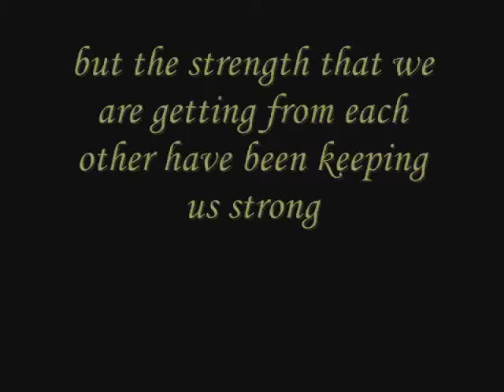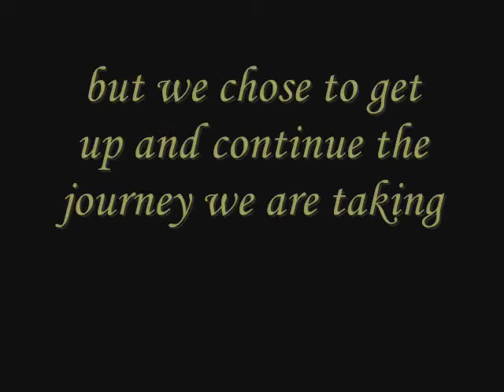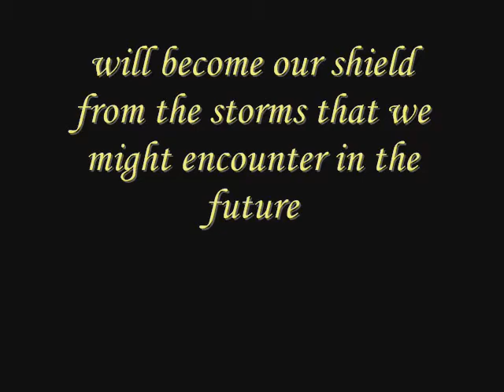q1/q2 addu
q1/q2 d best!cliche?!?!?hehe..lingaw au mi!pramis!!